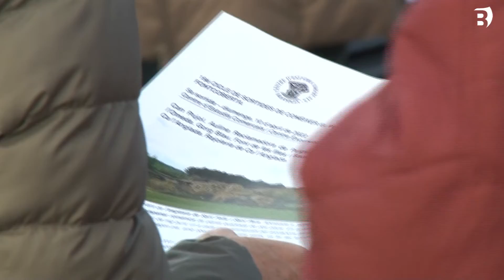Conèixer el Pla de l'Estany visita gorgs, rieres i edificacions de Fontcoberta